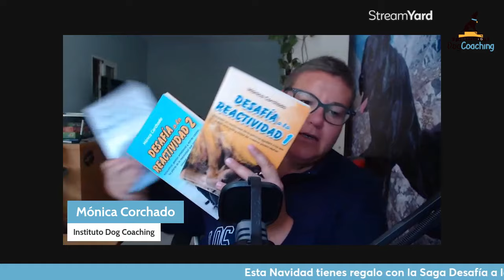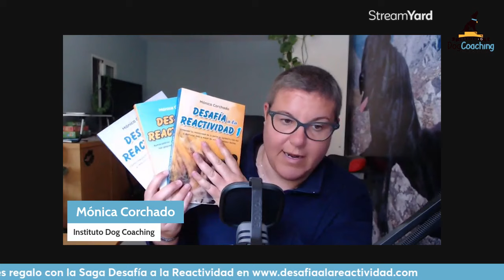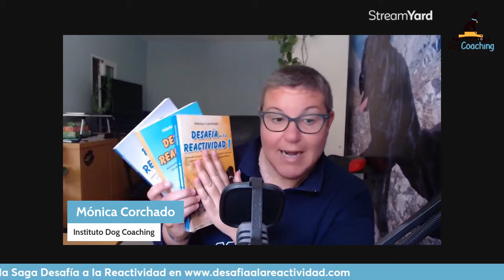A mi perro le han mordido fuerte, ¿Qué debo de hacer?